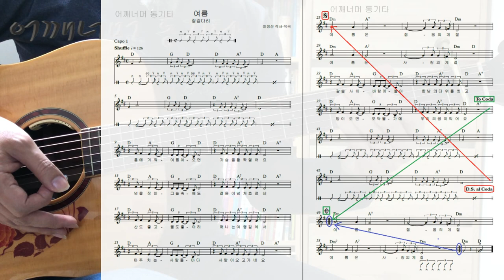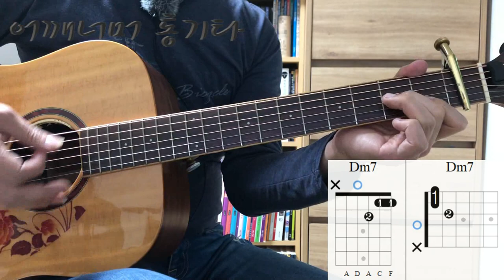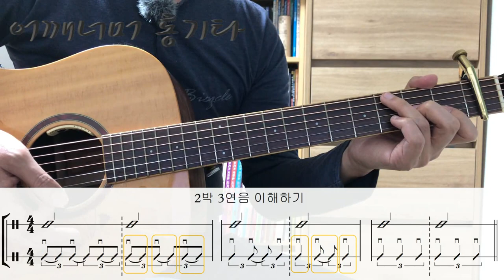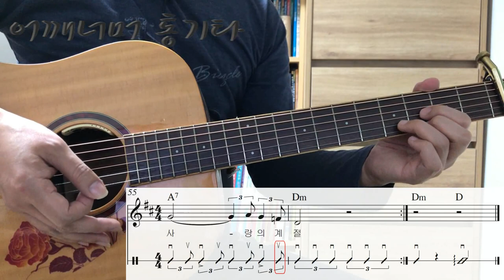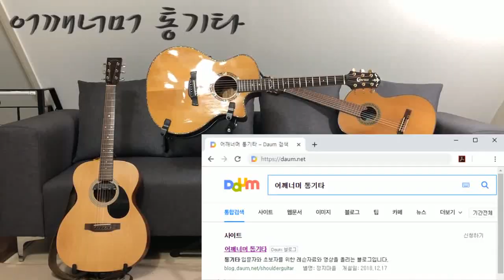(통기타 반주) 097 셔플 ① 여름 Shuffle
카메라 : Phone8
마이크 : Edutige EIM-003 (기타)
마이크 : Edutige EIM-008 (목소리)
마이크 연장케이블 : Edutige ESL-006
Y케이블 : Edutige  ESL-004
스마트폰 거지대 : Xenomix Grab SHG-P2000
화면모니터링 : 거울
CPU : i5-4690
그래픽카드 : GeForce GTX 750
RAM : DDR3 8GB
편집 : 곰믹스

어쿠스틱기타엠프 : ZT Amp Lunchbox Acoustic (LBA1)